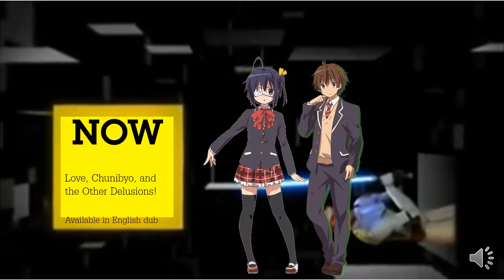AXN Check it 1.0 2017 Primetime Schedule